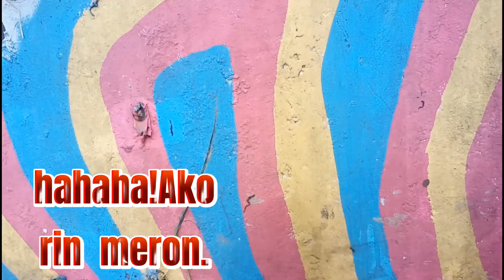ANG PAGBABALIK!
Nagbabalikan na ang mga
anak ng pasig river...Maybiyaya na ang hatid ng ilog at nataon pa sa taghirap na ang buhay
dahil sa pandemik..Kaya
ang ilog pasig lng lunas..